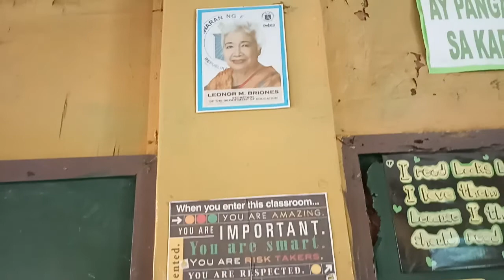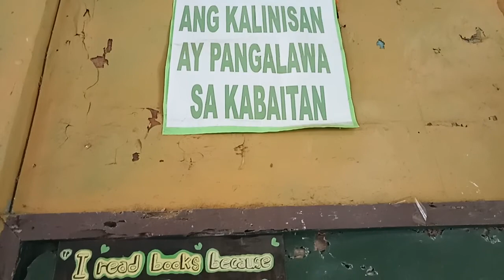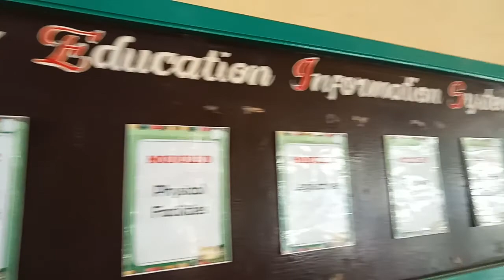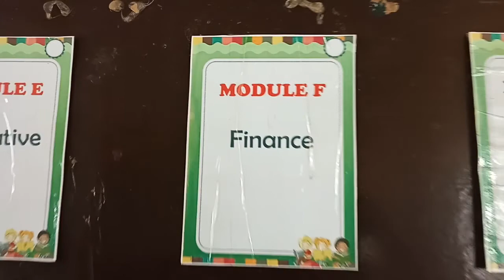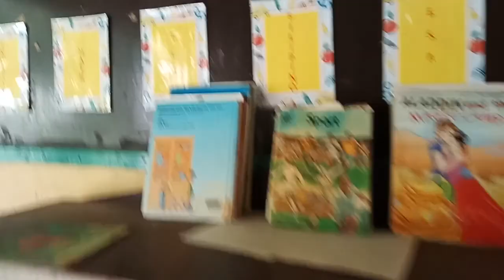I Vlog My classroom